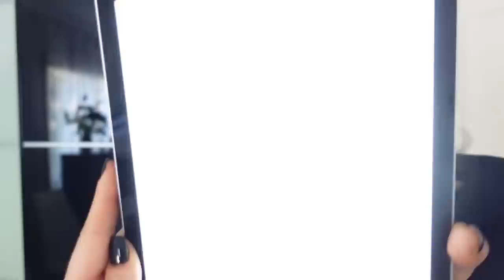NAJVECE CISCENJE IKADA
Info:
Kamere: Nikon D5500, Canon PowerShot G7X mark II,
Sony zv1